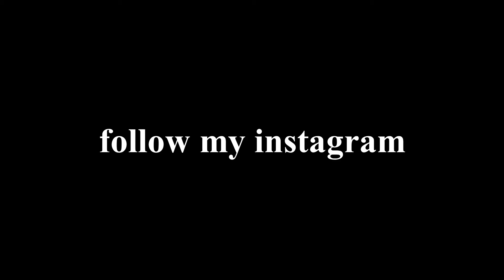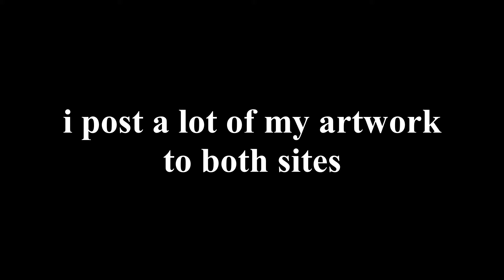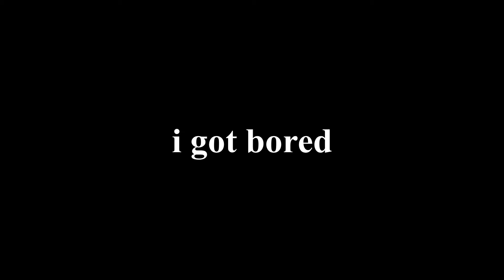stop normalising video games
aaaaaaaaaaaaa eeeeeeeeeeeee